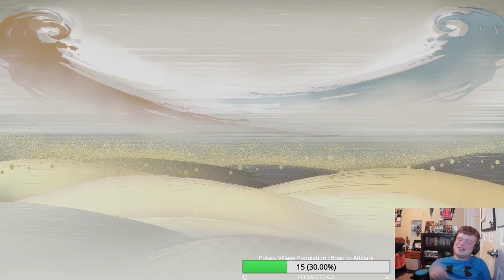Naruto Storm 4 Multiplayer Ep. 2: Hinata Main 100% ft. cobyblack21